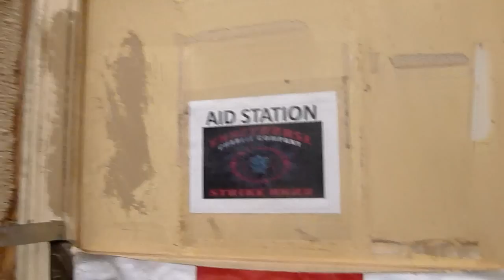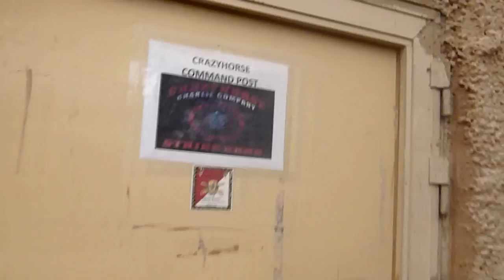BaOC Basrah, Iraq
A video of where I lived for almost a year in Iraq. Wasn't very big, not an interesting video, just wanted to show everyone that not all soldiers get steak and lobster on fridays. lol